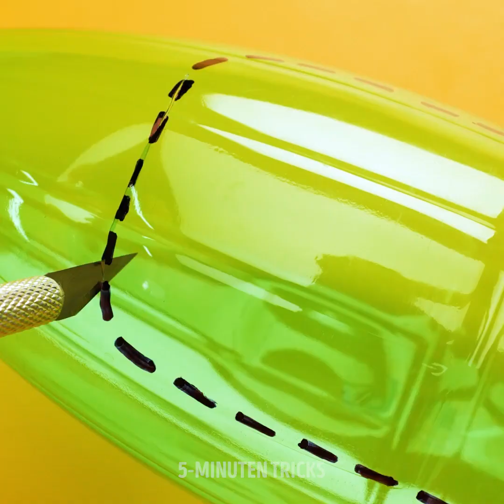KREATIVE IDEEN ZUR WIEDERVERWENDUNG VON PLASTIK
Freunde, wir sind auf der Suche nach Leuten, die gerne basteln! Wenn du ein kreativer Mensch bist, der Herausforderungen mag, stellen wir dir heute DIY-Projekte und einfache Bastelarbeiten vor. Du kannst jedes Material wiederverwenden und in neue Objekte verwandeln kann. Mit diesen Recycling-Hacks hast du überall Spaß. Bist du bereit, deine Familie zu versammeln und eine neue Tradition an den Wochenenden zu beginnen?

Im Tutorial dieser Woche werden wir kreative Ideen für die Wiederverwendung von Plastik zu Hause entdecken. Wir beginnen damit, dass wir aus einer Holzkiste, einen kleinen Tisch für unsere Pflanzen bauen. Wir zeigen dir, wie du mit einer Plastikspritze Kerne von Obst entfernst. Wir bauen einen Wäschekorb aus einer Plastikbank, die wir nach unserem Geschmack dekorieren. Und wir basteln aus einer Plastikflasche ein Futterhäuschen für dein Haustier.

ZEITSTEMPEL:
01:53 - DIY-Futterspender für Haustiere
04:24 - Plastiktopf
07:39 - Elefantenlampe
10:43 - Wanddekoration